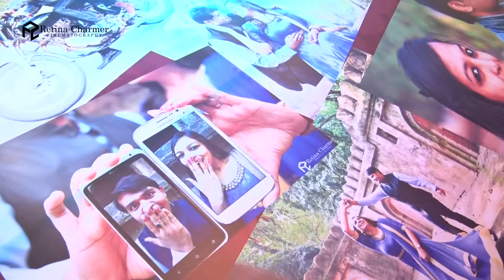Shweta & Shivam - Cocktail Traditional Wedding Video Teaser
Traditional Full HD Wedding Video Teaser By Retina Charmer Wedding Atelier

Top Candid Wedding Photographer In Delhi Gurgaon Noida NCR